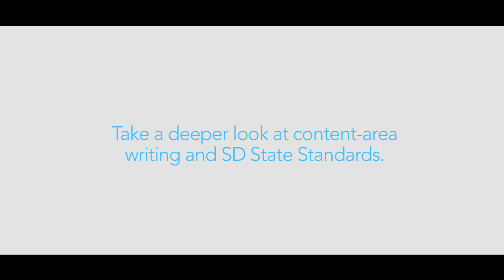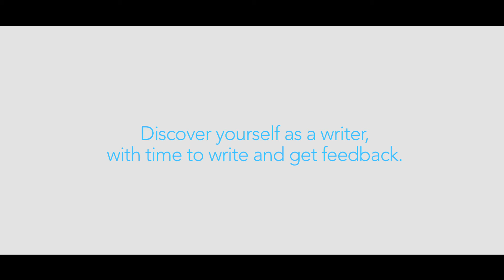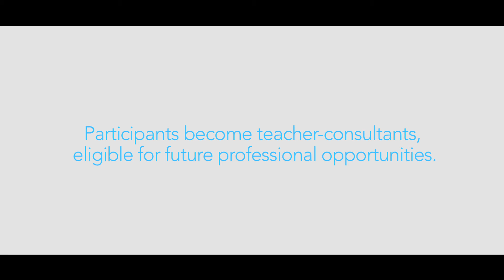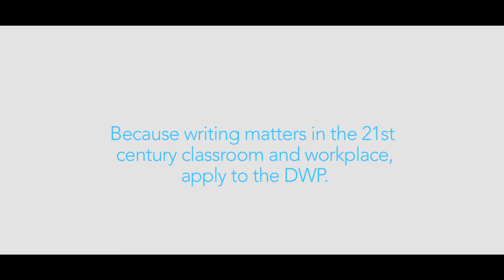Dakota Writing Project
The Dakota Writing Project, a nonprofit organization at the University of South Dakota, seeks to improve the teaching of writing at all grade levels (kindergarten through college) and in all subject areas through a summer institute and other events. for more information.